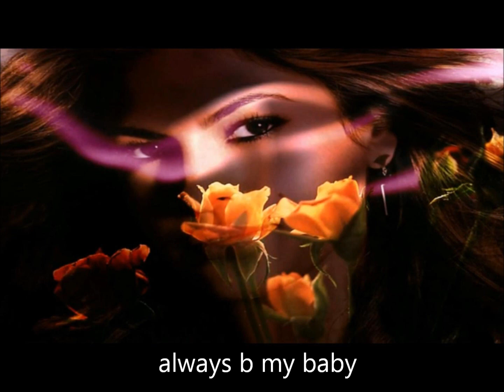always be my baby - david cook (American Idol)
NOT INTENDED FOR ANY COPYRIGHT !
All credit and appreciation goes to the creator of the music, song and everything in it. I am just fan of the song, singer and the makers.

Hi its mini :)
These videos are my amateur attempts, not intended for any copyrights, just time pass and fun at my end. I enjoy it :) lyrics below

Always be my baby -david cook.
We were as one babe
For a moment in time
And it seemed everlasting
That you would always be mine

Now you want to be free
So I'm letting you fly
Cause I know in my heart babe
Our love will never die
No!

I'm a part of you indefinitely
Girl don't you know you can't escape me
Ooh darling cause you'll always be my baby
And we'll linger on
Time can't erase a feeling this strong
No way you're never gonna shake me

I ain't gonna cry no
And I won't beg you to stay
If you're determined to leave girl
I will not stand in your way
But inevitably you'll be back again
Cause ya know in your heart babe
Our love will never end no

I know that you'll be back girl
When your days and your nights get a little bit colder oooohhh
I know that, you'll be right back, babe
Ooooh! baby believe me it's only a matter of time

Ooh darling cause you'll always be my my baby.

You'll always be a part of me (you will always be)
And we'll linger on (we will linger on. )